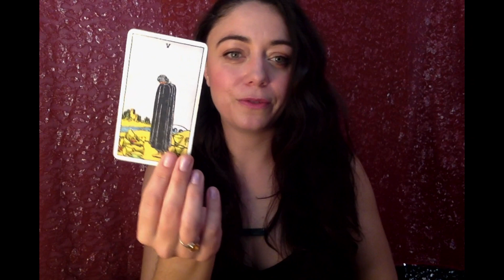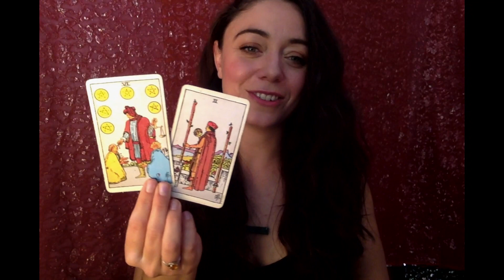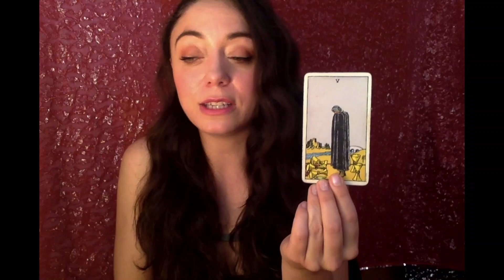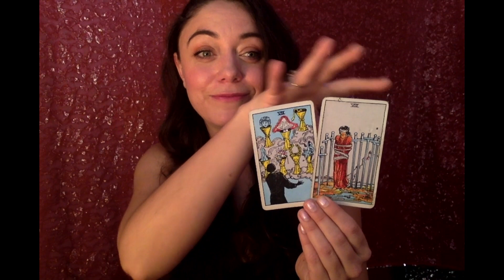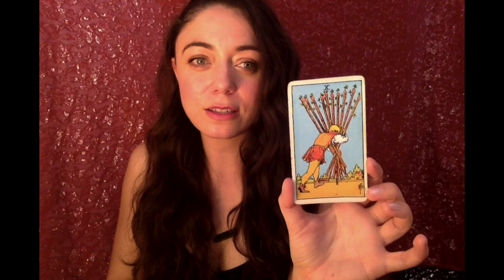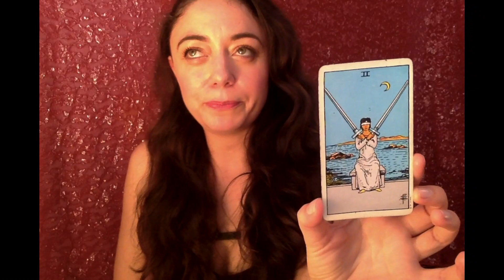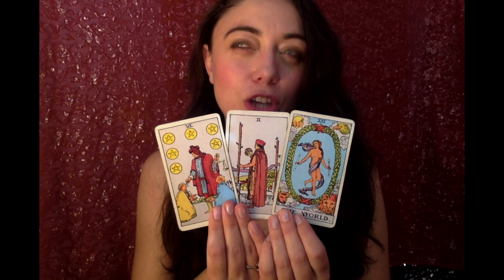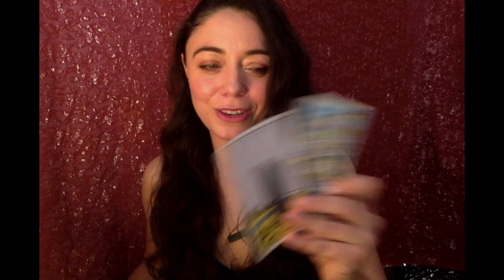Cancer December 2018 - MEET YOUR FUTURE SELF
YEAR AHEAD FORECASTS!!!

If you want to help me make more content and connect with you more often, donations are a fantastic way to be a part of this community.

SARAHTAROT